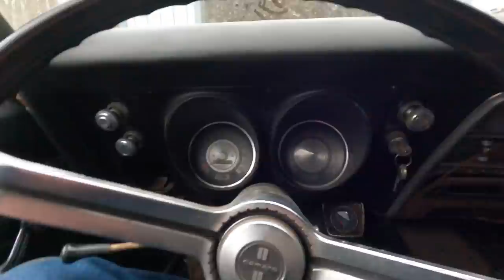FIRST DRIVE WTH Happens? Did I Buy? 1968 Chevy Camaro - How bad is BAD?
It's the first drive of my newly found & acquired 1968 Camaro. No it's not a Yenko , Copo, 427, 396, 350, SS , or a 4 speed ( yet ) but it runs & drives. The 327 is tired but this car has a sweet look if you like patina or cars with character. I am hoping my Son and I will continue to work on this classic American muscle car. The Wicked Werks crew also stopped by to drive some of my classics.